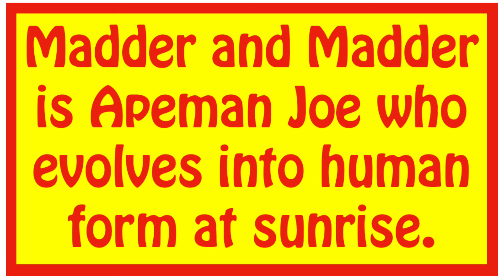MAD Morphing with Music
This is what happens when someone has too much time on his hands.